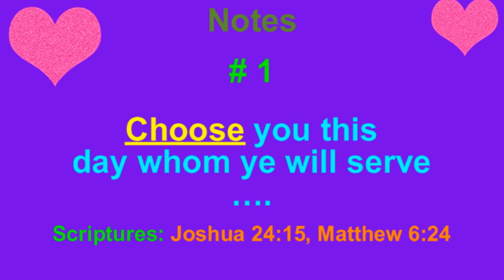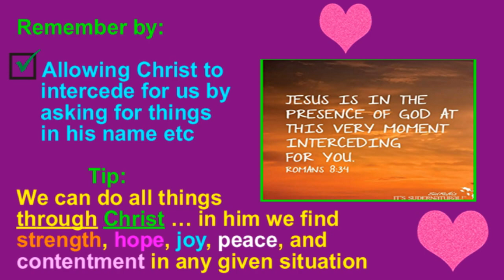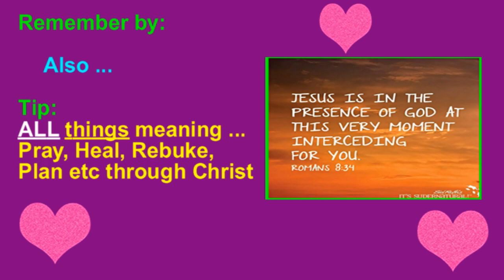#166. 4 Steps to Actively Serving the Creator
4 Steps to Actively Serving the Creator